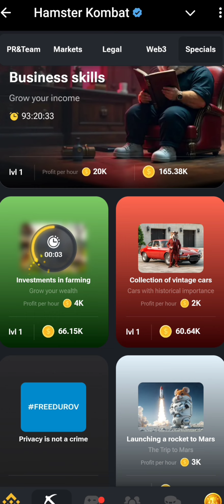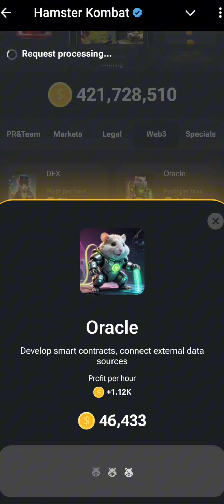Hamster Kombat Daily Combo 30 August | New Daily Combo Card 30 August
Hamtser kombat daily cipher